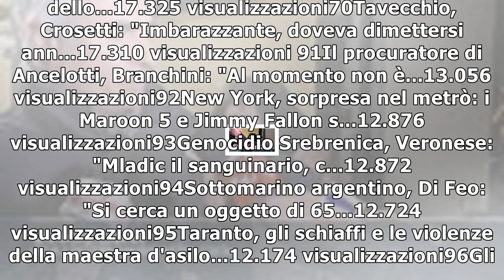Libia, l'inferno della prigione in un video girato da un migrante